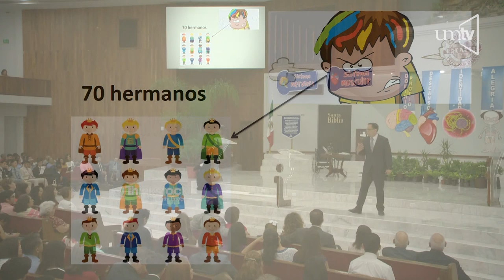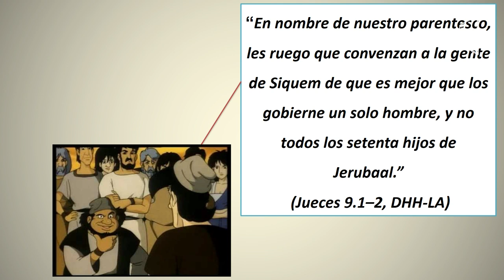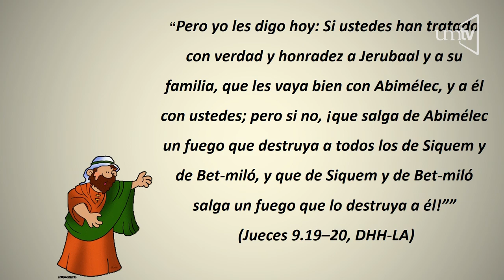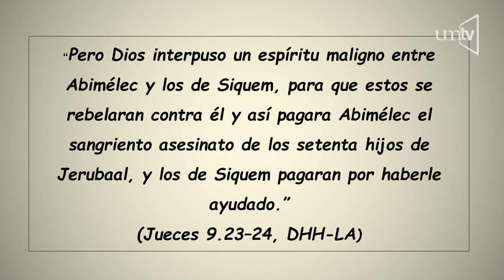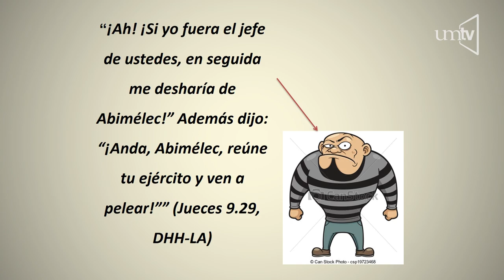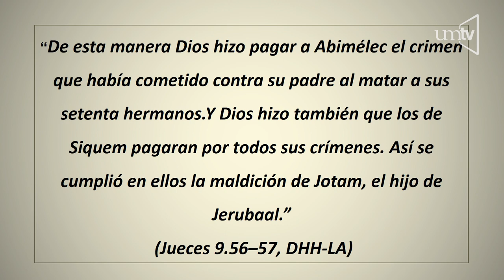La parábola del Espino Rebelde - Pr. Pablo Partida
En el marco de la Escuela Bíblica de Vacaciones el Pr. Pablo Partida le habla a los pequeños de la iglesia con esta parábola del Espino Rebelde